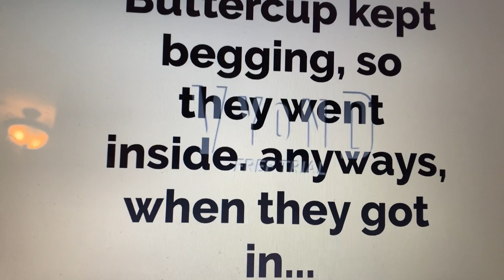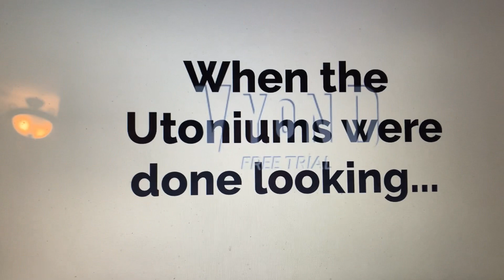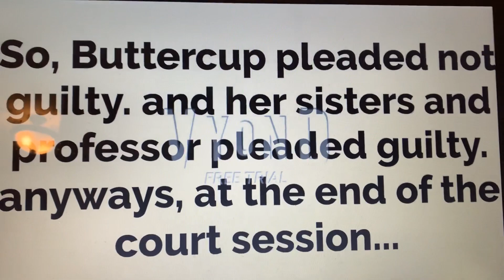Buttercup shoplifts/put on trial/executed